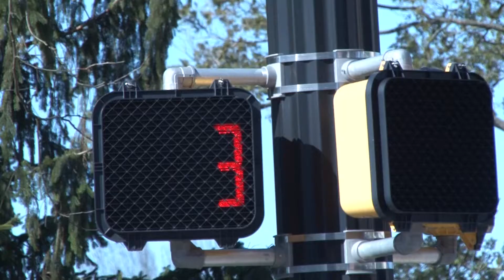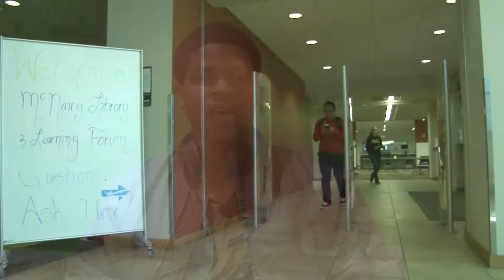Studying on Millersville University Campus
With the school semester heating up, students are going to be spending some serious time pounding the books. Millersville Multi Media Magazine reporter Jared Sullivan interviews students on their favorite place to study on campus.